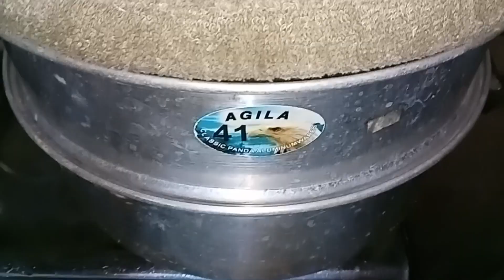Siopao Asado/Steam Bun With Asado Filling